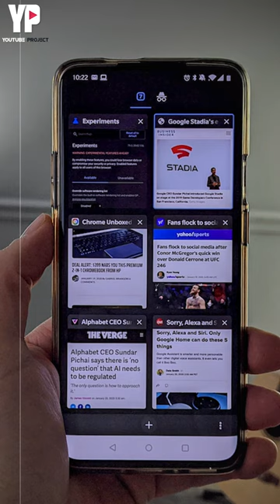Human & Mobiles Important Works?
In This Video I Tell about complete mobiles series Important Works? and generation Explain Or Its Important Works?
Mobiles Human Works, MessageAbout HumanImportantWorks? Human Vs Mobiles Works